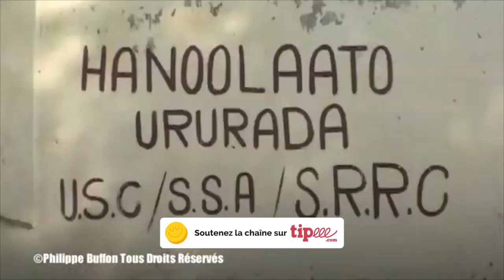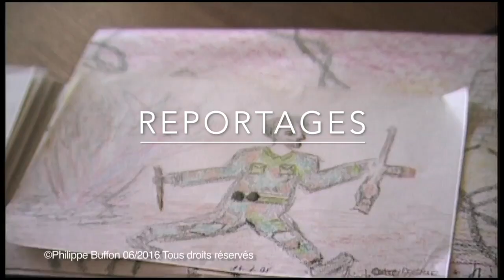Le Nerf de la Guerre 2ème épisode